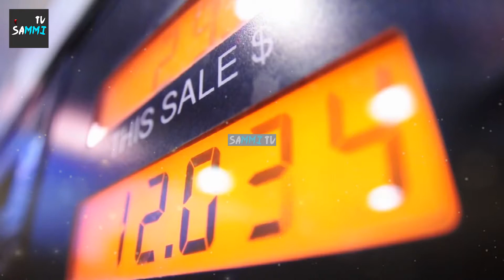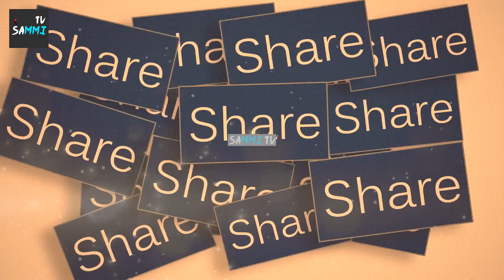Most Extreme Weather On Other Planets 1 Second On Other Planets | Urdu / Hindi | Sammi TV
Most Extreme Weather On Other Planets 1 Second On Other Planets | Urdu / Hindi | Sammi TVIf you believe Earth has some bad weather, you might want to think again. Earth’s worst storms are nothing compared to the sulfuric acid rain on Venus, towering dust devils on Mars, or supersonic winds on Neptune. We actually have it pretty cushy here on Earth. SammiTv ExtremeWeather SolarSystem🚫 Copyright Disclaimer Under Section 107 of the Copyright Act 1976, allowance is made for "fair use" for purposes such as criticism, comment, news reporting, teaching, scholarship, and research.